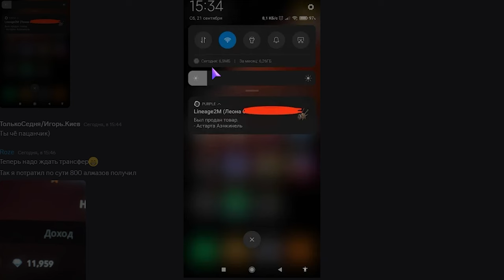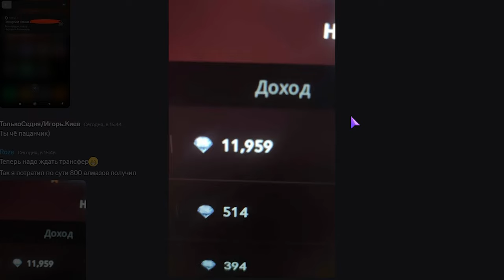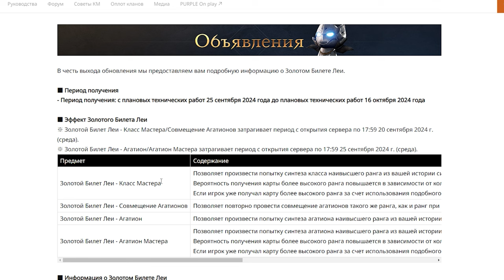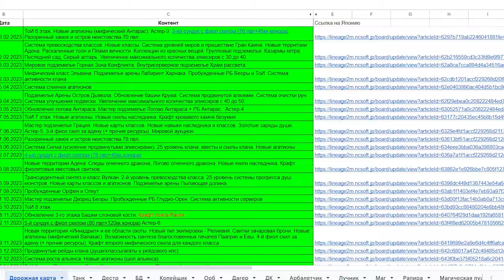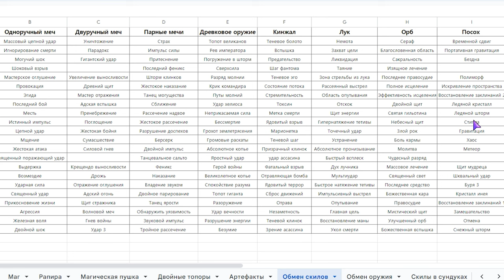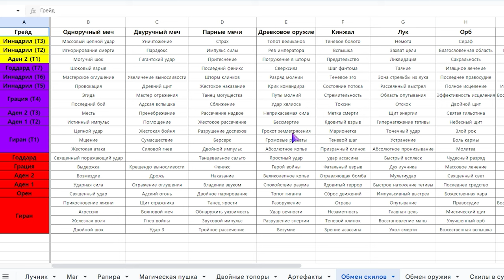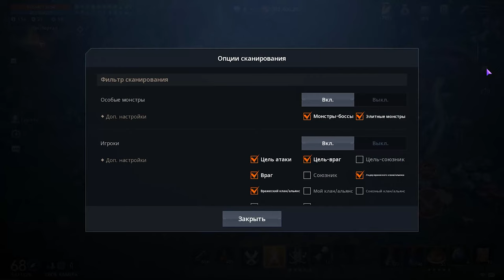l2m обновления 25 09 24 Обета доп ответы по настройкам и классификации скилов 😎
00:00 вступ
01:23 обновления 25
06:39 как понять какой скил
10:43 настройки игры